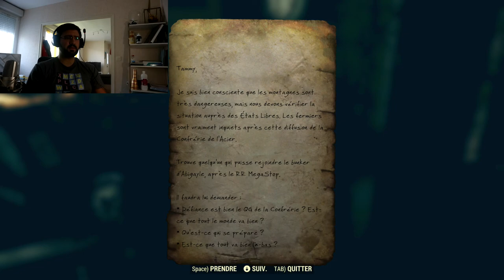FALLOUT 76 - LET'S PLAY #1 Just wahou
Je n'ai pas trop su le classer, c'est beaucoup de découverte donc pour moi tout est "WAHOU" ! Dites moi en commentaire ou vous l'auriez classé, même si c'est pas mes catégories pré-cité ^^
Kiss !